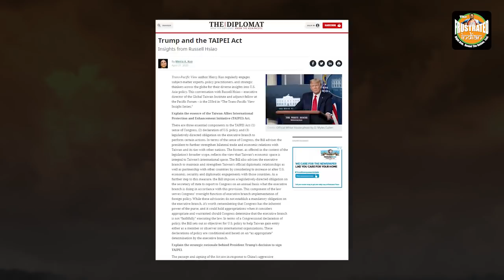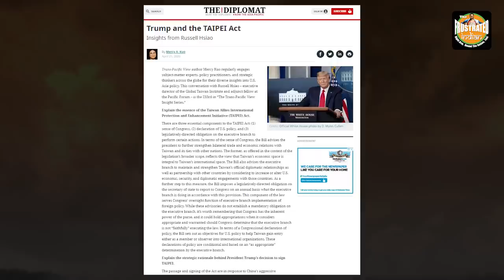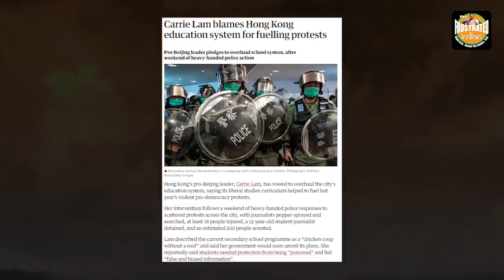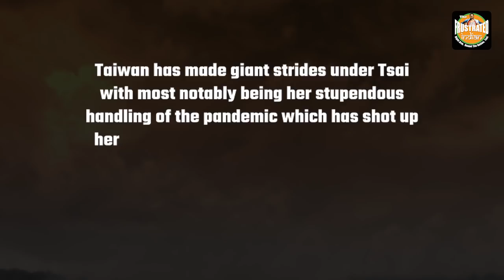Taiwan’s Tsai Vs Hong Kong’s Carrie: 1 crumbled under pressure. The other bullied the PRC